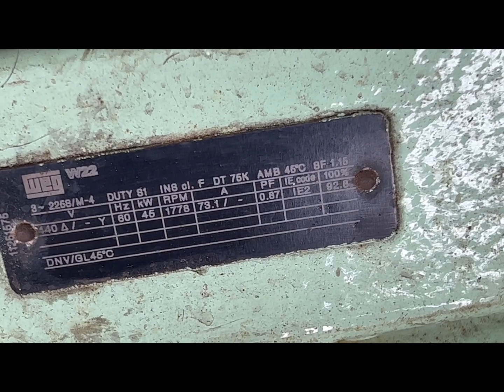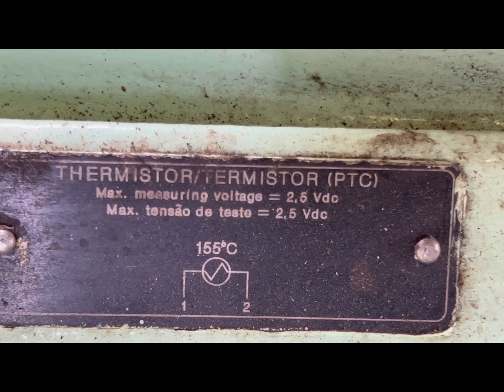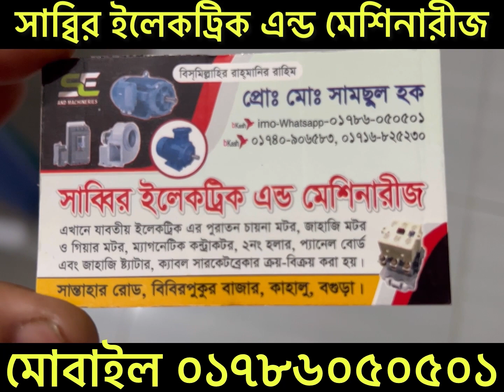WEG 37kw 45KW 30KW NSDK JAPAN অনেক ভালো কোয়ালিটি ও অনান্য মটর পাওয়া যায় যোগাযোগের ০১৭৮৬০৫০৫০১